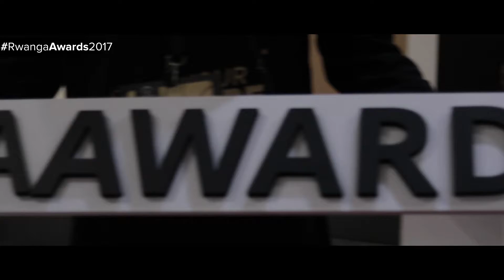Rwanga Awards 2017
Ra Productions